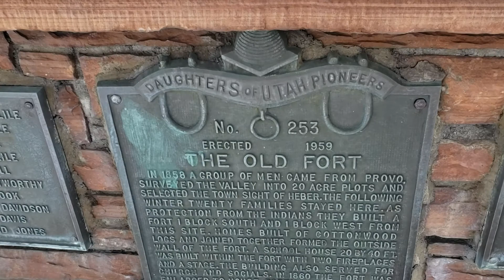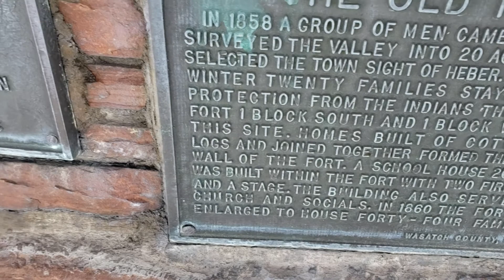The Old Fort in Heber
The Old Fort

In 1858 a group of men came from Provo, surveyed the valley into 20 acre plots and selected the townsite of Heber. The following winter twenty families stayed here. As protection from the Indians they built a fort 1 block south and 1 block west from this site. Homes built of cottonwood logs and joined together formed the outside walls of the fort. A schoolhouse 20 by 40 feet was built within the fort with two fireplaces and a stage. The building also served for church and socials. In 1860 the fort was enlarged to house forty-four families.

Elizabeth Carlile Jean Clotworth George Carlile John Crook John Carlile William Davidson James Carlile James Davis C. N. Carroll Richard Jones

John Jordan Alex Sessions John Lee Bradford Sessions James Laird John Sessions Hyrum Oaks Charles Thomas Thomas Rasband Elisha Thomas